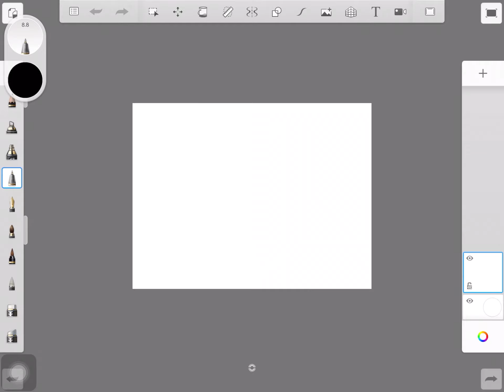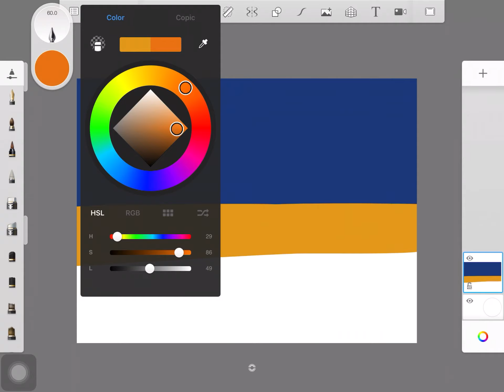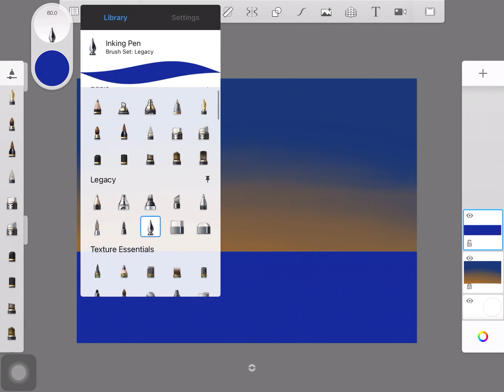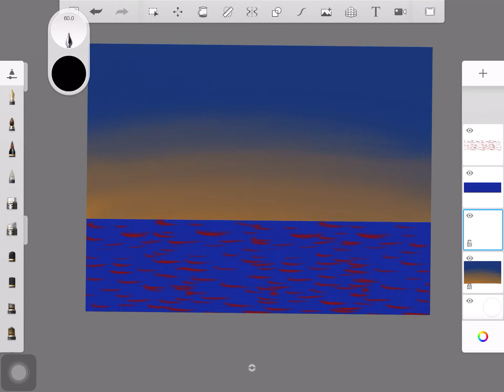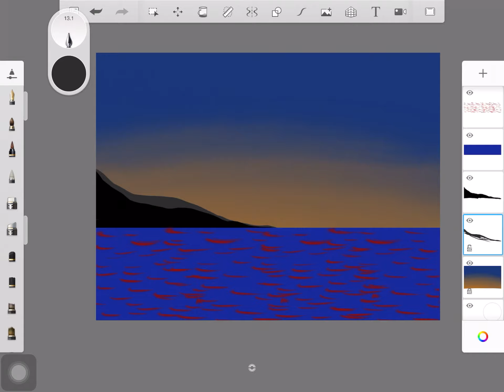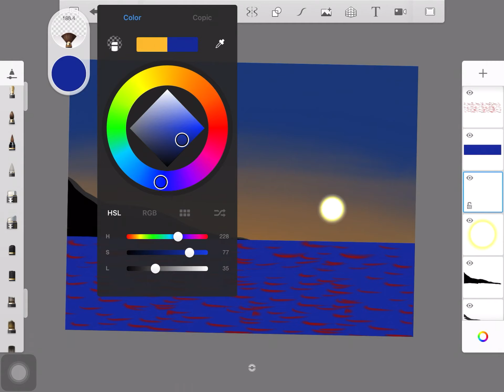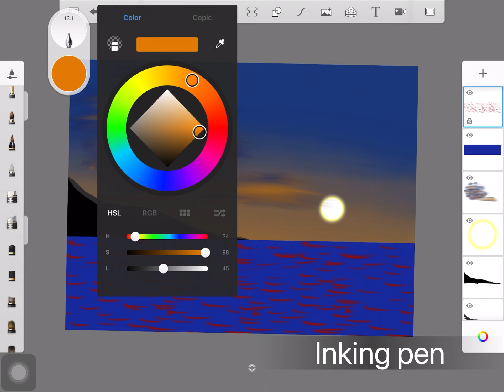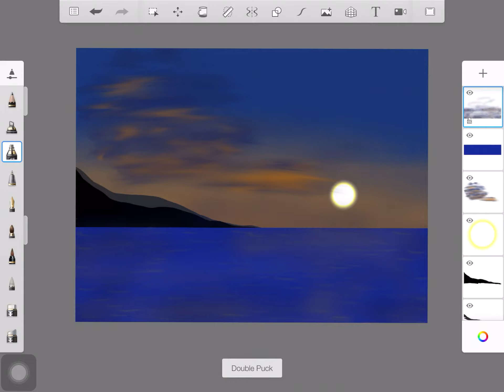Simple Ocean Sunset Painting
Here is our new Video of Simple Ocean Sunset Painting. Here we also Introducing New Painting Brushes Of Autodesk Sketchbook. Hope you guys will enjoy this video.